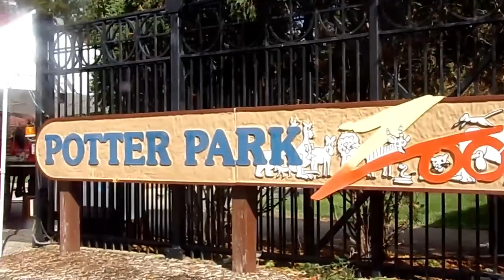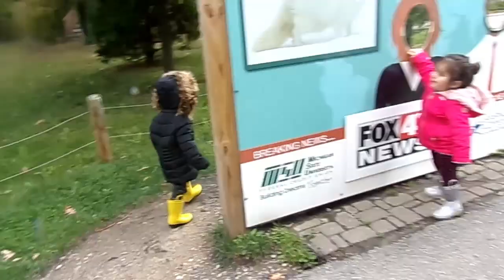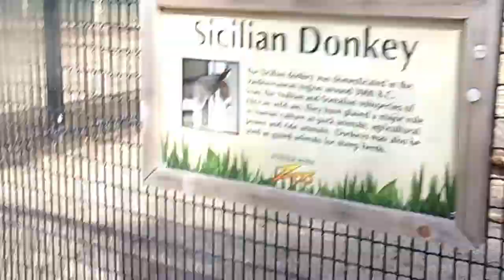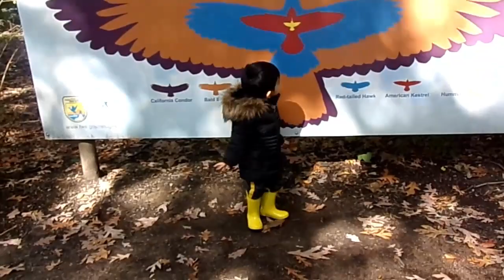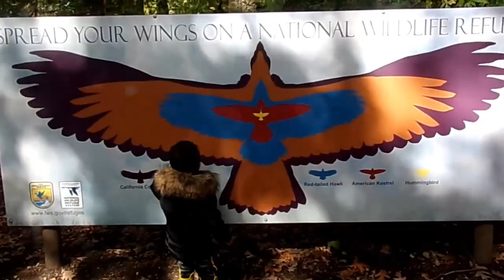Azaad and Amasa going to the ZOO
Azaad and Amasa going to zoo and seeing many animals.